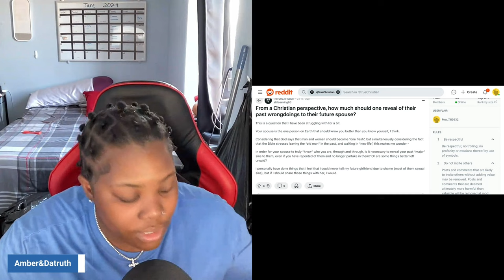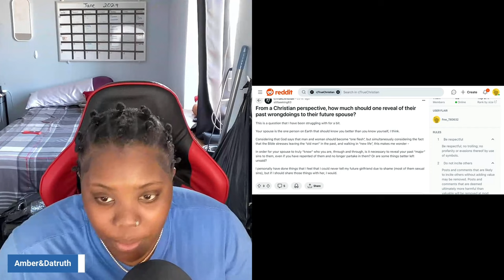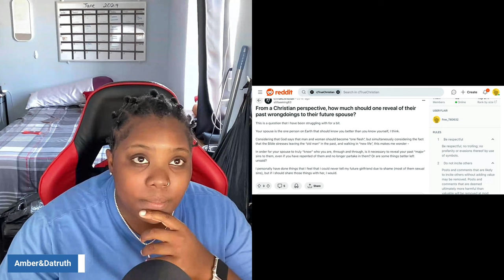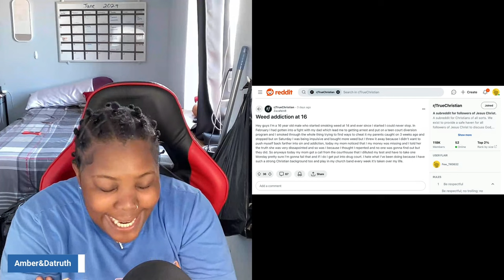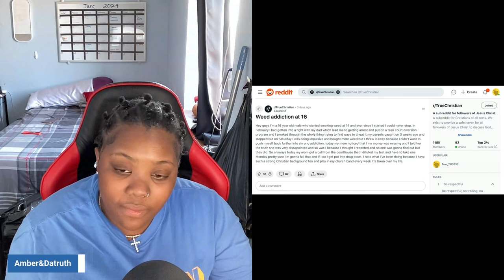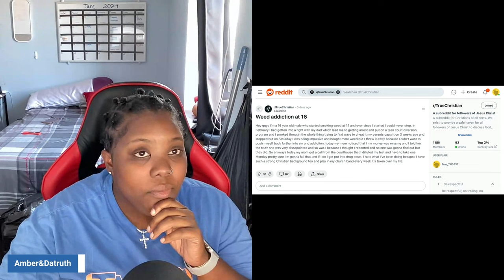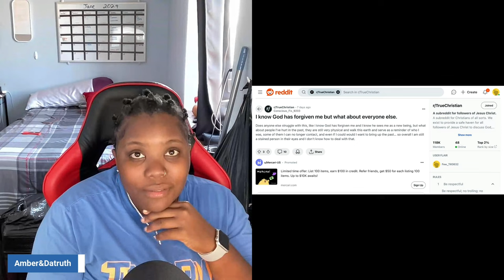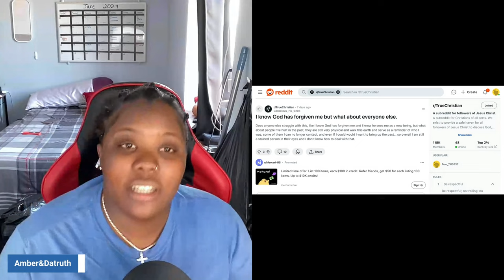Responding to Christian Reddit Discussions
I dive into thought-provoking discussions from Christian Reddit communities. Join us as we explore various topics, share insights, and respond to questions and comments from fellow believers and seekers alike. Whether you're curious about theological debates, seeking spiritual guidance, or simply interested in diverse perspectives within the Christian community, this video aims to offer clarity, encouragement, and meaningful dialogue.

🔴 🟡YouTube channels🟡🔴

🌟Follow Me Social Medias ⭐️